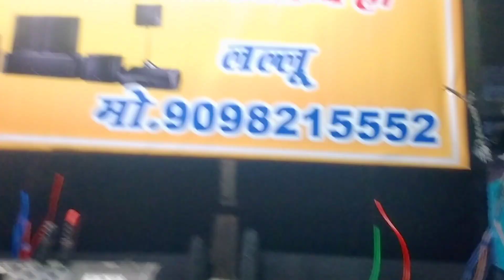BHOLA_YA_KAWADIYA_{_ROYAL_DJ_MUHARA_}